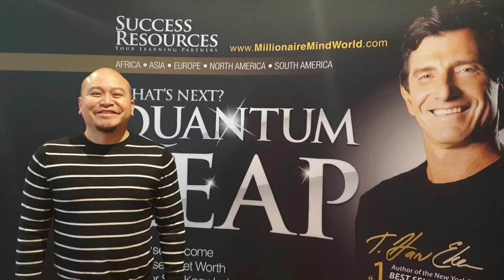Episode 5: Insights on the Millionaire Mind Intensive Workshop in Dublin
Sharing with you some insights I got from the recent workshop I have attended in Dublin, Ireland (November 2019). I'll be talking about T Harv Eker's money jar system, relationship with money, and fears.